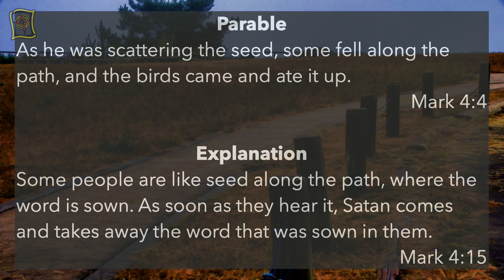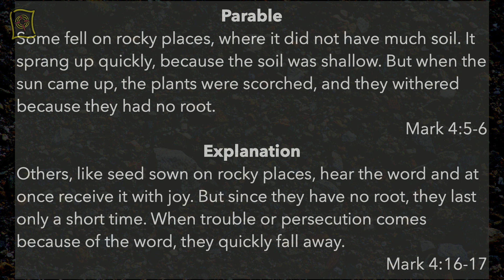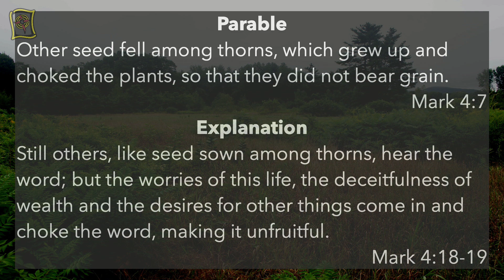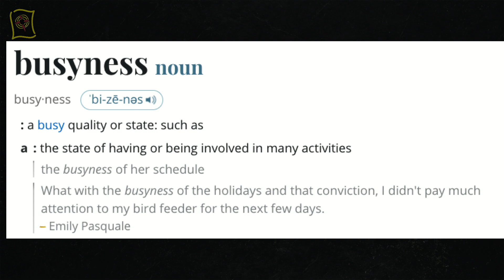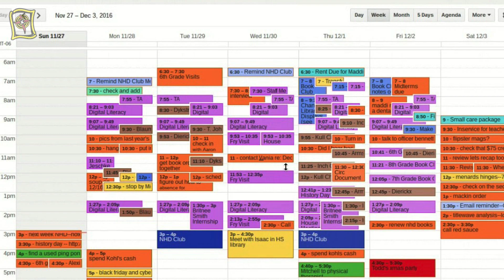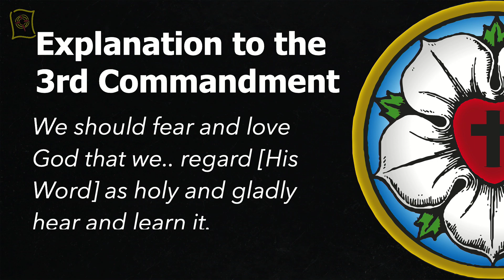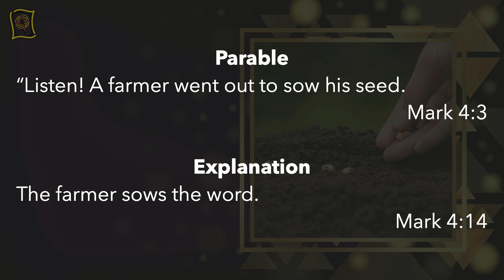The Royalty of Love Part 9 - Planting Power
Jesus isn't hard to understand. A farmer, some seed, and four different kinds of soil. Not hard. But what is hard are the questions his story raises. What kind of soil am I? Is that the kind(s) of soil I want to be? How do I become a different kind? Join us this week to learn from and apply this simple, but powerful, story from Jesus.

De Pere Campus: 2066 Lawrence Dr, De Pere 54115
Green Bay Campus: 1167 Kenwood St, Green Bay 54304